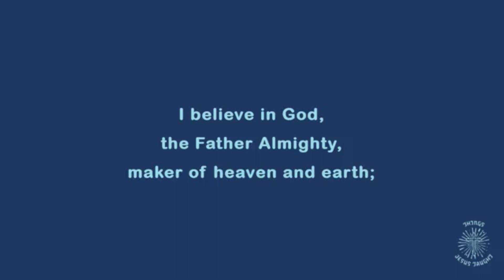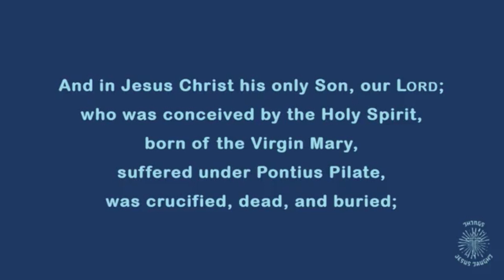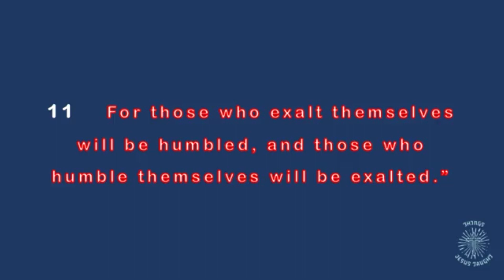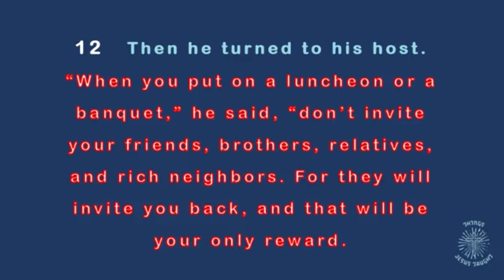Things Jesus Taught Us Importance of Humility Sunday August 28, 2022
We apologize for the delay in getting this updated. We had no internet access in Maplewood on Sunday. We attempted to record local and ran out of space. Here is a copy of the message from our friends in DeGraff.

If there was anyone on earth who understood humility, it was Jesus. The Son of God was capable of anything, but chose the ultimate servanthood to mankind as His way of healing us from sin.

Luke 14:7-14 / Hebrews 13:1-8, 15-16 / Psalm 112 / Ephesians 3: 8-9 / 2 Chronicles 7: 12-14